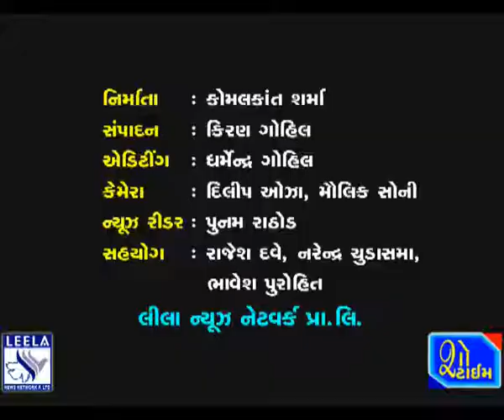શિક્ષણમંત્રી જીતુભાઇ વાઘાણીના પિતાની પુણ્યતિથિ નિમિત્તે મેડિકલ કેમ્પ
Show Time 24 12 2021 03 a